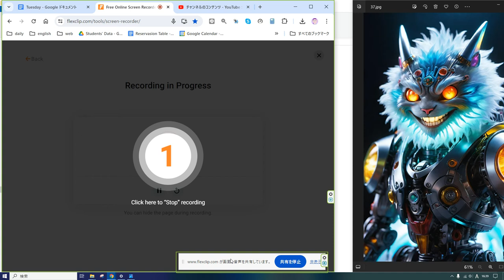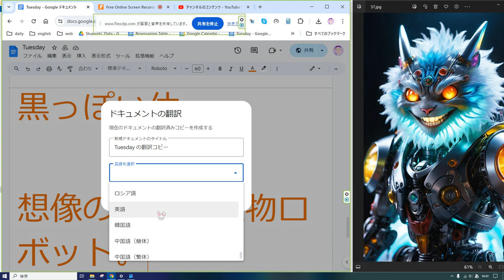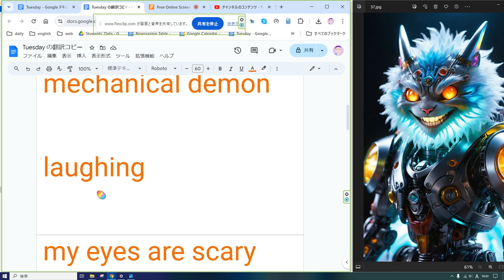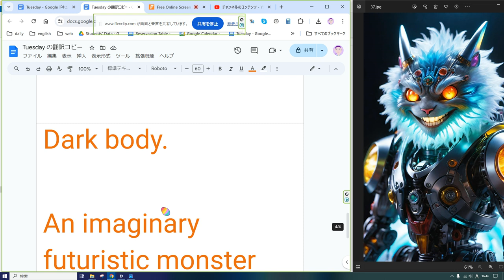えいご おんどく 139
つの

鬼

機械の鬼

笑っている

目が怖い

肩にライトがついています。

精密機械

この鬼はおしゃれです。

白いひげがすごい。

アクセサリーがかわいい。

黒っぽい体。

想像の未来の怪物ロボット。

Horns

ghost

mechanical demon

laughing

his eyes are scary

It has lights on its shoulders.

Precision machinery

This demon is stylish.

His white beard is amazing.

The accessories are cute.

Dark body.

An imaginary futuristic monster robot.